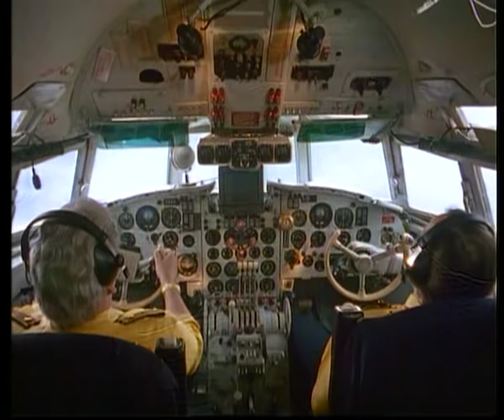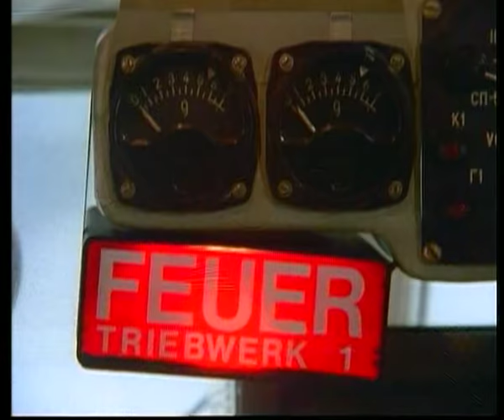Dieter Krebs---VOLL_DANEBEN.mp4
Dritte Sendung Dieter Krebs voll Daneben von 1990